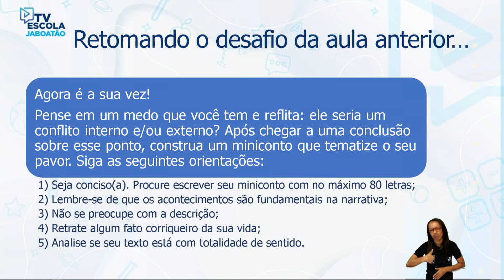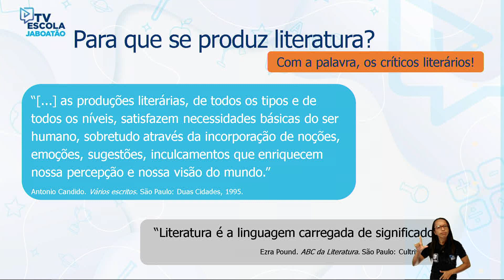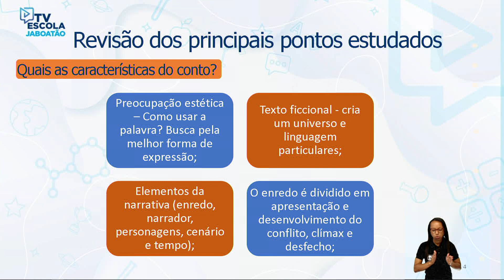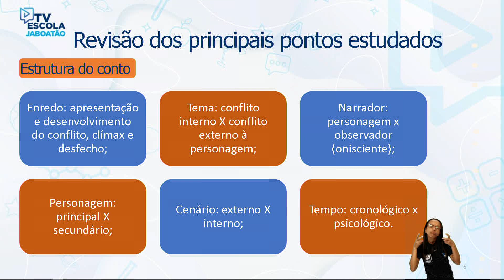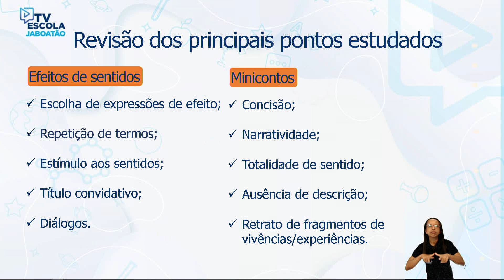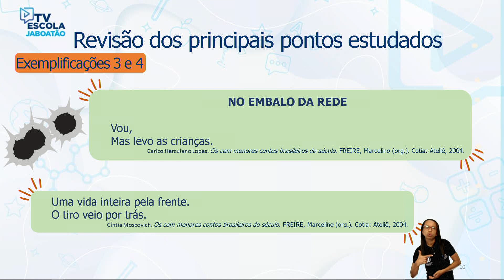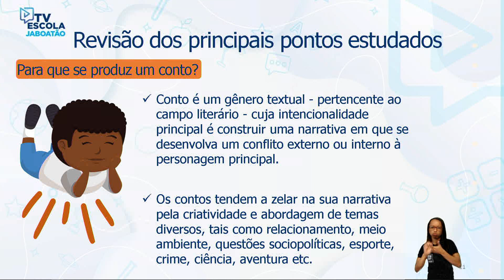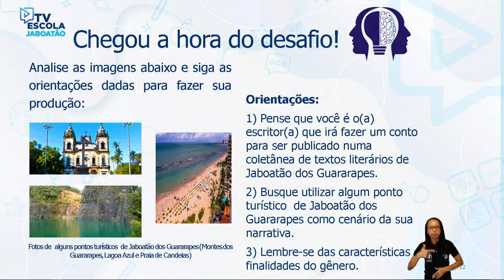TV Escola Jaboatão | 7º ano | Português | Conto: revisão e produção do gênero